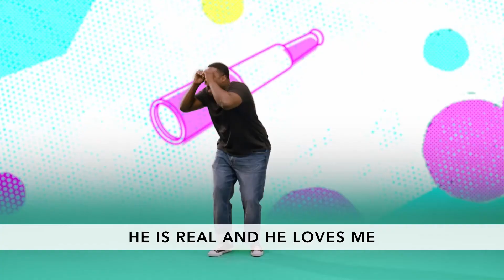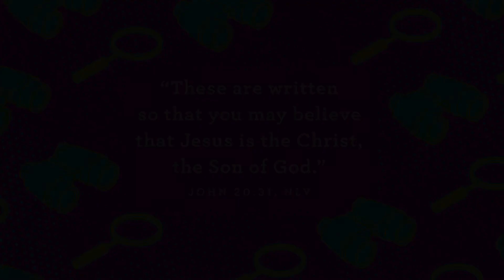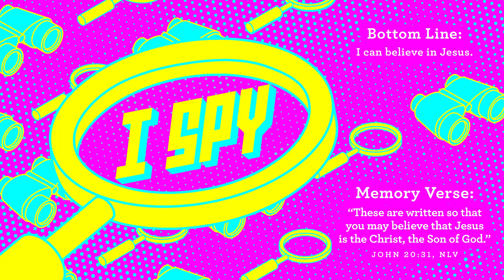Preschool Experience July 5th